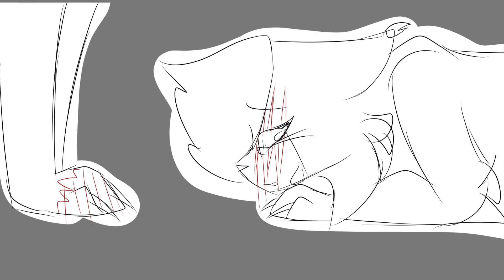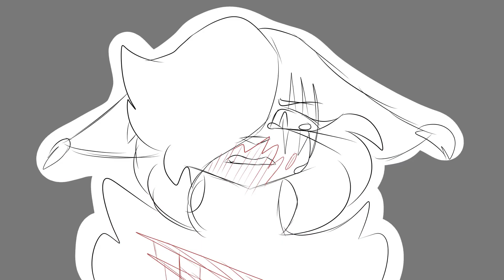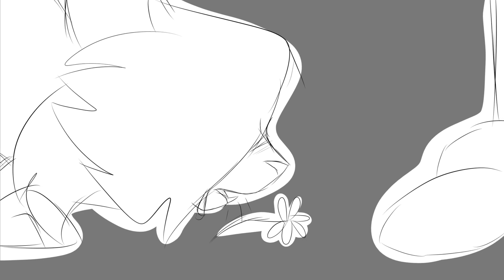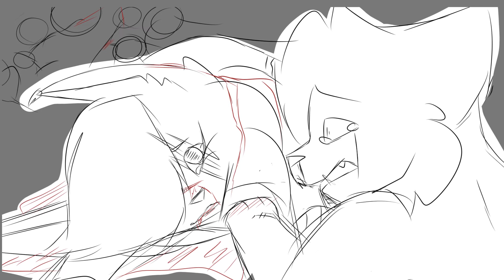[REUPLOAD] I'll Be Good; Warriors OC Storyboard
LETS HOPE THIS FILE IS THE RIGHT ONE, AGREED?

that is owned by Jaymes Young

I DO OWN THE CHARACTERS THOUGH AND PARTIALLY OWN THE STORY. and the drawings are mine